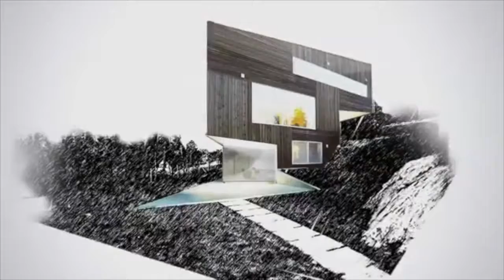EXP ENG II